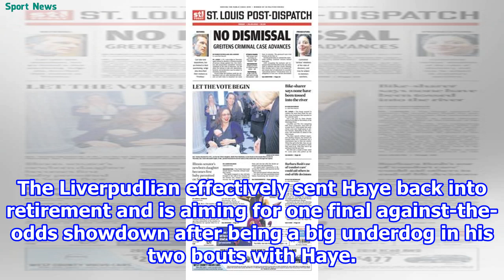Oleksandr Usyk vs Tony Bellew date revealed by Eddie Hearn 2018/8/27-Sport news